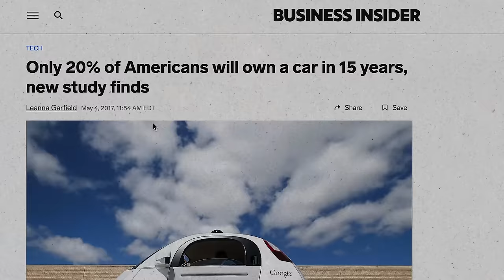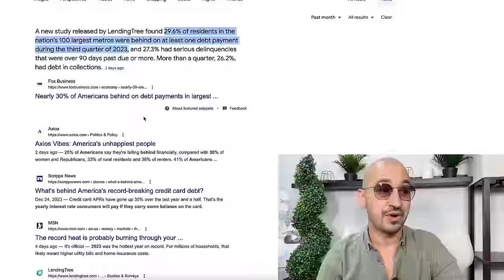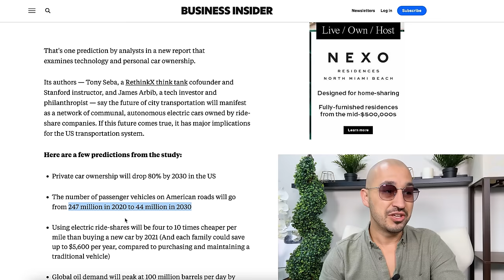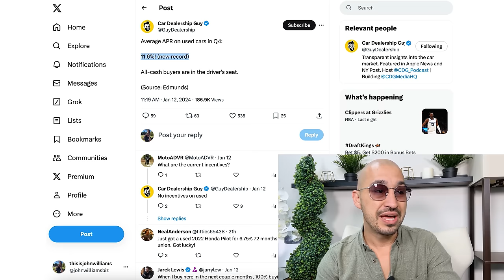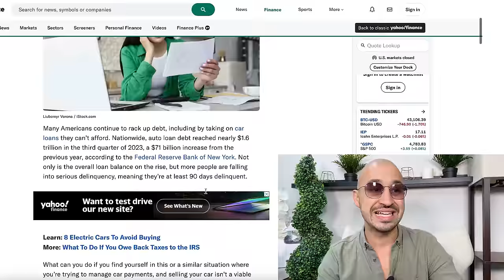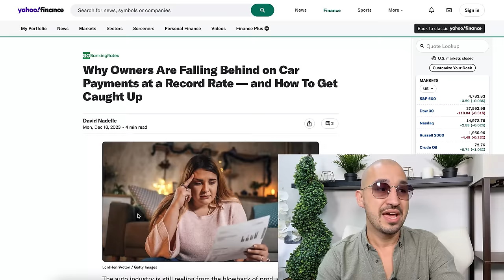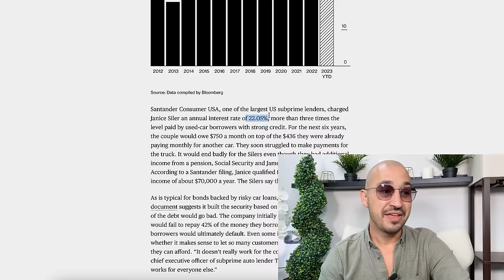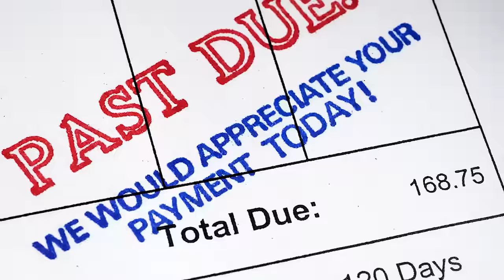The Plan: 80% of Americans Will Lose Their Car (w/100% PROOF!)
💥 The Biggest Car Market Story in the World 💥